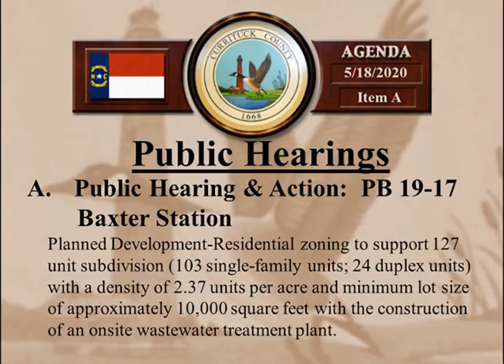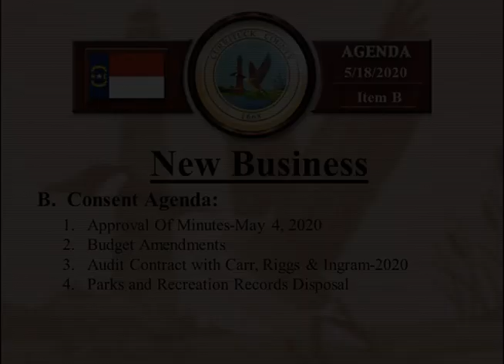Board of Commissioners Meeting - May 18, 2020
Currituck County Board of Commissioners Meeting for Monday, May 18, 2020.